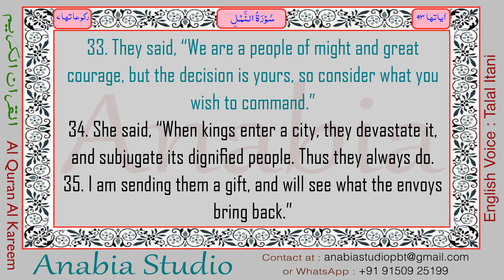KR 1127 English s027 033